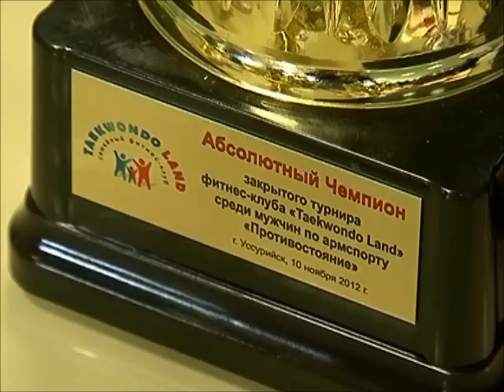Арм спорт Противостояние